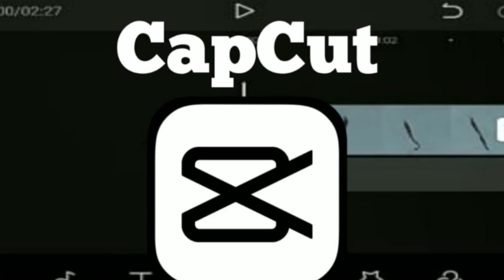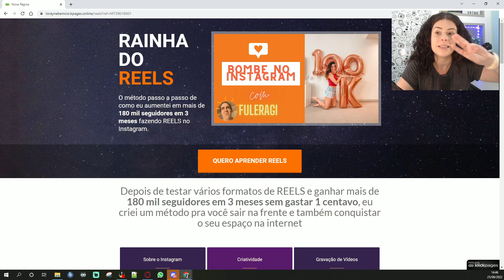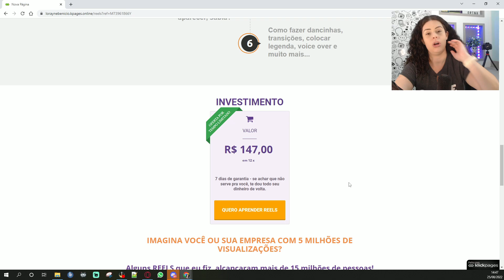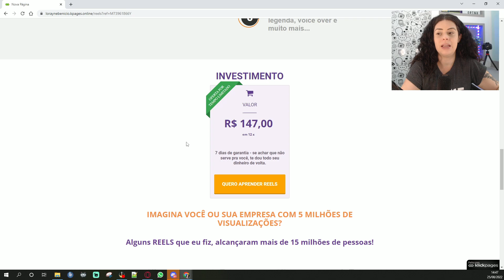5 Macetes para Alavancar o seu Delivery no Instagram!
Faça o melhor curso online de Reels para Instagram:
O curso foi atualizado e está ainda melhor :)